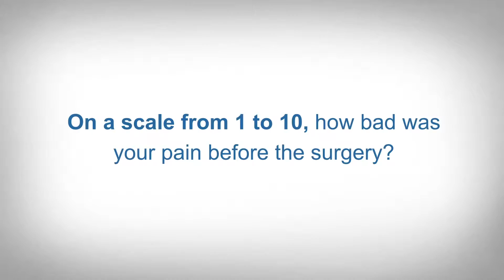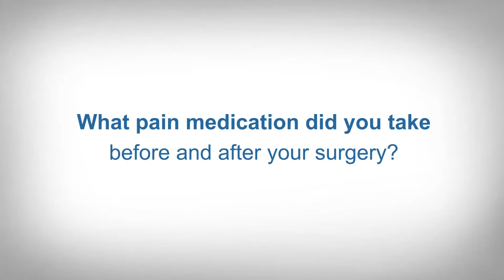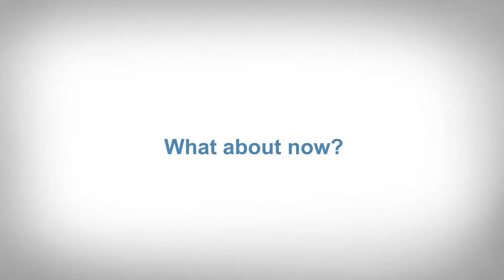Karen - Patient Testimonial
Note: All testimonials given by real patients, unpaid, with their full permission to share publicly on our platforms.